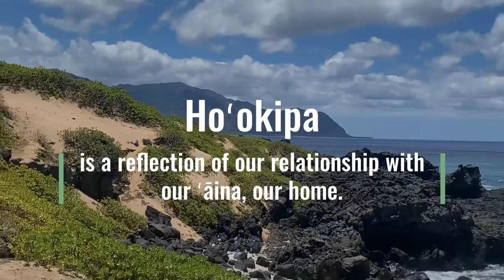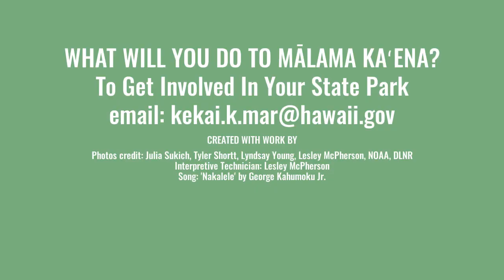Revered, Spiritual, Unique Kaʻena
Explore this unique wahi pana, or legendary place, of Kaʻena Point State Park, and practice mālama wahi pana, or proper etiquette, when visiting significant cultural and environmental sites.

Get involved and bring your group to this park! Fill out the Trip Request Form: